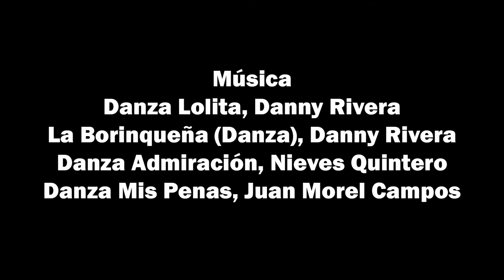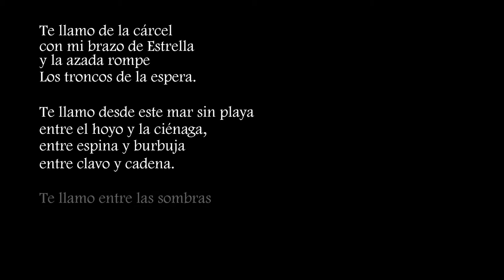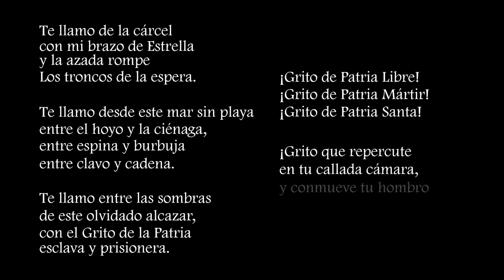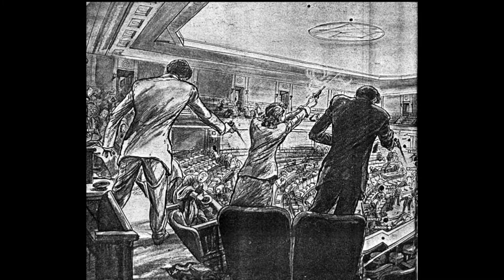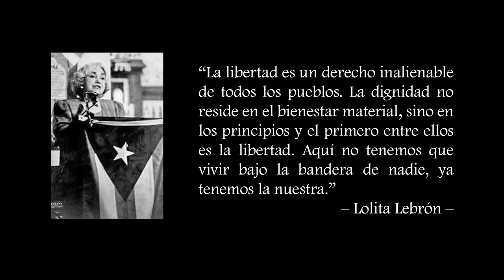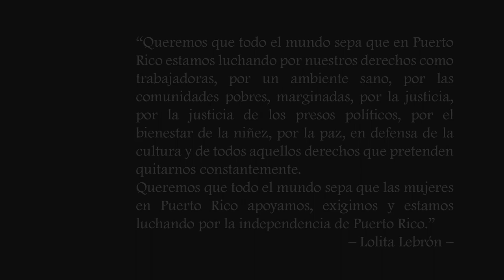Lolita Lebrón - Grito de Libertá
1ra, versión del documental
 próximamente se publicará el documental revisado...